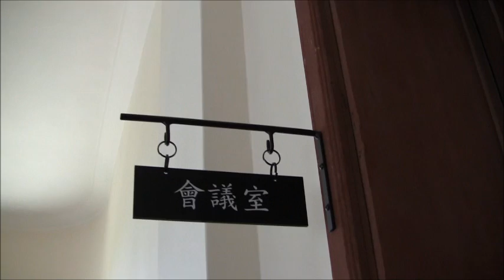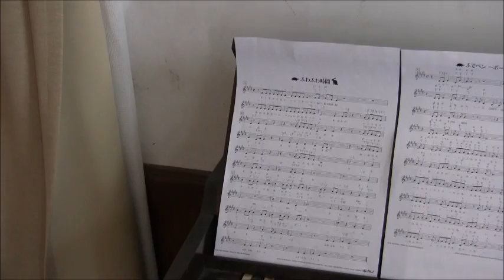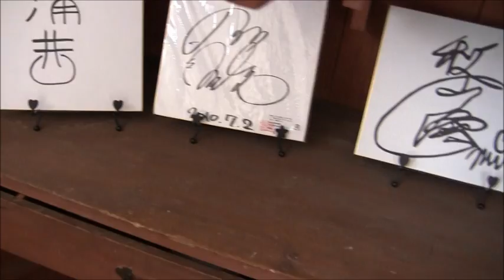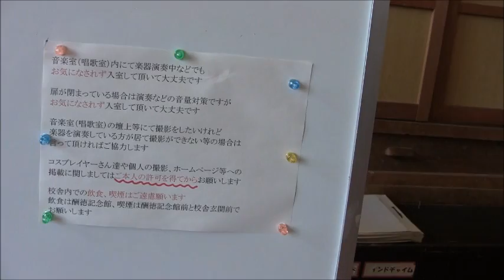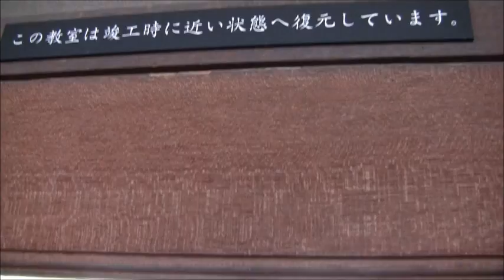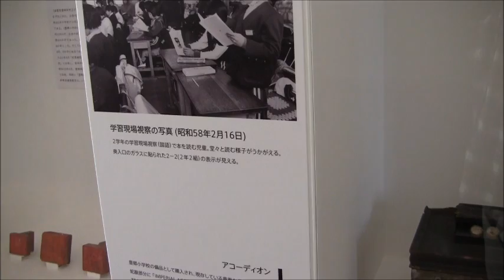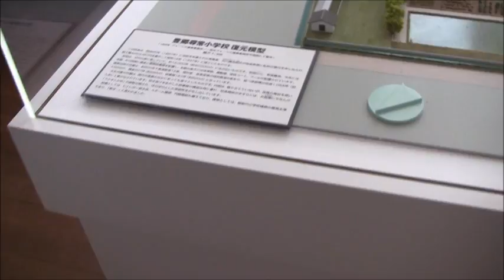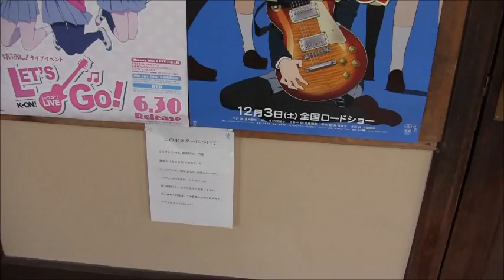【けいおん！】豊郷小学校旧校舎内を歩いてみた【聖地巡礼】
ジャカルタ関連動画から一転して（笑）日本国内の動画

滋賀県豊郷町にある豊郷小学校旧校舎内を歩いてみました
ご存知の通り、この学校はTVアニメ「けいおん！」で主人公達が
通う桜が丘女子校のモデルとなった校舎で
軽音部でてくる部屋も存在します
行ったことある人も、無い人も雰囲気が出るよう
ほぼノーカット、無編集でアップしてみます
（そのため20分と長い動画となってます）

ブログにもちょこっと書いたのですが↓
「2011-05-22 出撃記録　20110522豊郷旧校舎・新疋田編」
この"登校"は3回目、過去2回とも雨と雪でして
まさに3度目の正直で晴れた日に撮影できました

さて次はいつ行こうかな？

Toyosato town in Shiga Prefecture
Toyosato Elementary School
I walked in the old school
This school TV animation "K-ON!" of
"Sakuragaoka girls' school"
in the school building became the model for
There is also room light music club